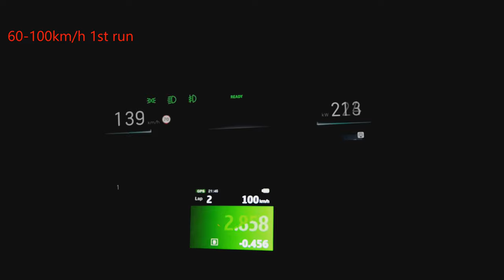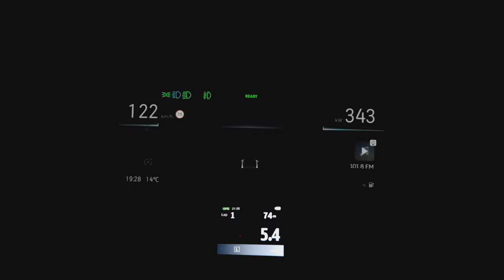NIO ES8 - Die brutale Beschleunigung des 2,4 Tonnen - 652PS - Elektro SUV